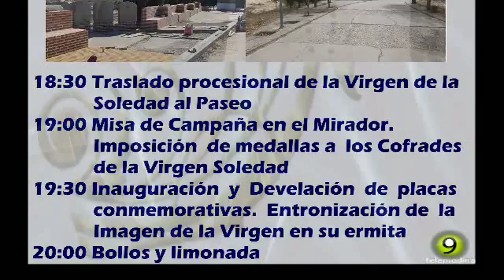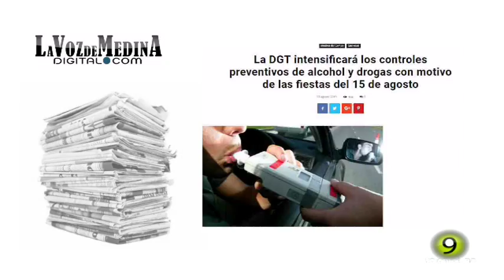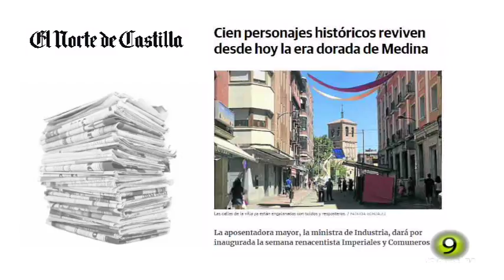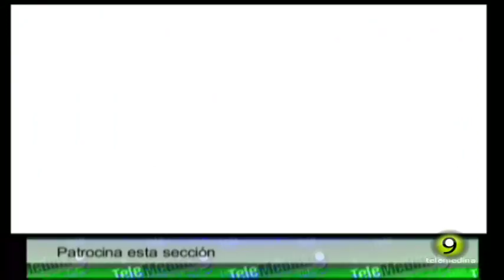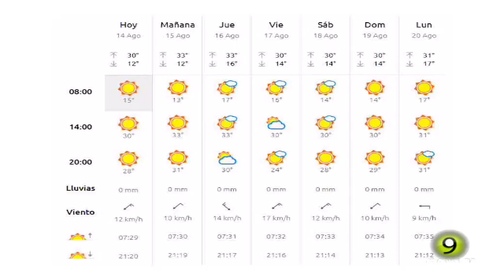Noticias TM9 14 Agosto 2018 Medina del Campo